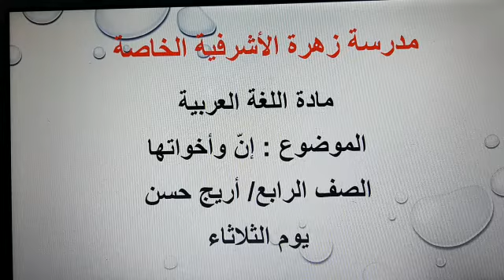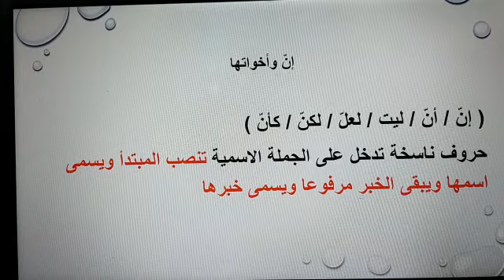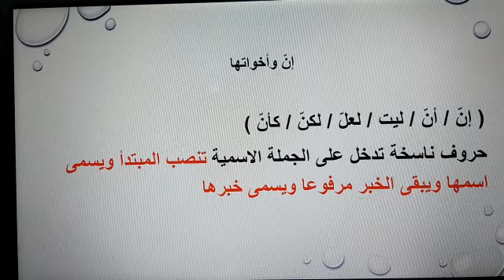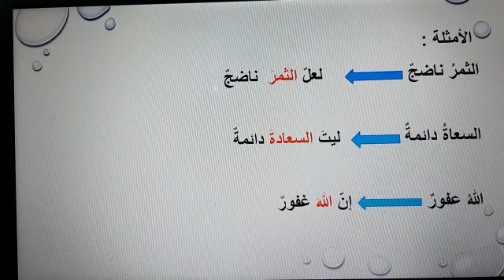الصف الرابع اللغة العربية قاعدة إنّ وأخواتها المعلمة اريج حسن